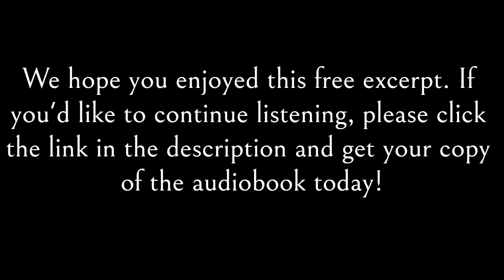Cozy Mystery Audiobook | The Congregation (Skeletons in the Cupboard Series Book 3) | Free Preview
A free excerpt from A.J. Griffiths-Jones's audiobook, The Congregation (Skeletons in the Cupboard Series Book 3), narrated by Richard Smith and published by Next Chapter Audio.

GENRE: Cozy Mystery

BOOK DESCRIPTION
England, 1970s. A bustling mining town awaits the arrival of their new vicar.

People don't know what to expect as the rather aloof Reverend Matthews descends upon his unfamiliar parish. Nevertheless, he is welcomed with open arms.

But after discovering a journal left by his predecessor, the clergyman begins to wonder what secrets lie behind the seemingly innocent lives of his congregation.

The Bishop's unexpected arrival has the vicar questioning his own past and a cloud descends upon his religious beliefs, bringing chaos to both himself and the townsfolk.

Written in an upbeat style, with dark humour and quirky characters, this classic British mystery is best savoured by the fire with a pot of tea.